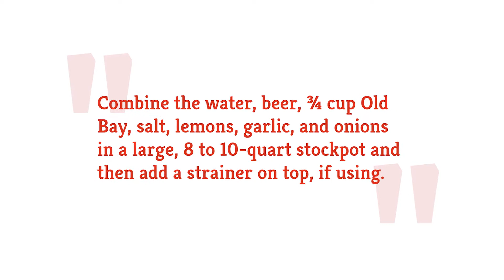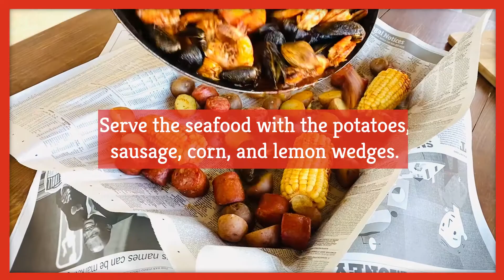Spicy Seafood Boil Recipe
There are so many ways to enjoy an assortment of shellfish, but if you want a dish that really brings out the flavors of shellfish, it has got to be a succulent seafood boil dish. From Louisiana to the Canadian Maritimes, there are so many varieties of this rich and flavorful dish.

If you want to be adventurous in your very own kitchen and have a seafood party, you should try this spicy seafood boil that is just on another level.

Kicking things up a notch is the way to impress your guests, and they will go home satisfied once you execute this straightforward seafood boil recipe.